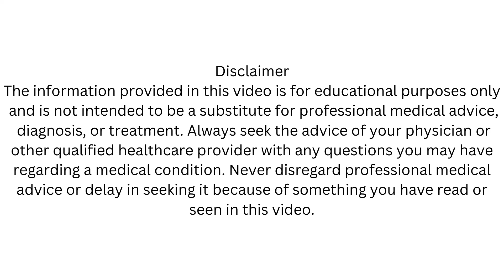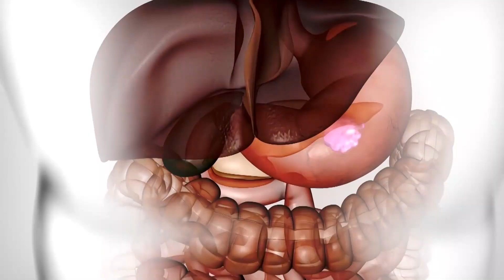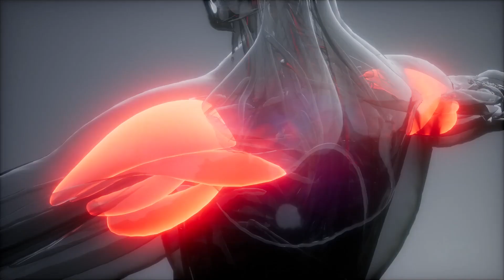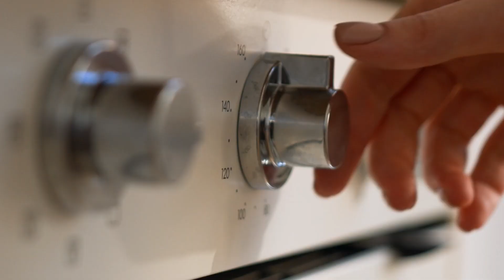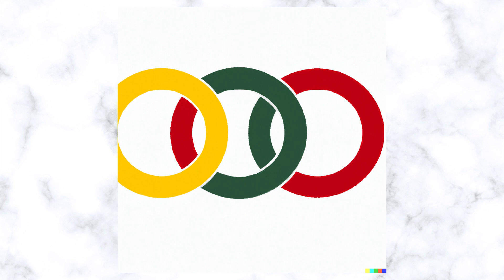The Potent Benefits of Chamomile Tea | Neend na aana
Introduction:
Chamomile tea, renowned for its delicate flavor and soothing aroma, has been cherished for centuries for its medicinal properties and calming effects. Derived from the dried flowers of the chamomile plant, this herbal infusion is not only a delightful beverage but also a treasure trove of health benefits. Consuming chamomile tea daily can have a profound impact on various aspects of well-being, ranging from improved digestion to enhanced sleep quality and beyond.

Let's delve into the extensive array of health benefits associated with incorporating chamomile tea into your daily routine:

Digestive Health:
Chamomile tea is celebrated for its digestive properties, which can help alleviate various gastrointestinal discomforts. It contains anti-inflammatory properties that can soothe the stomach lining, reducing symptoms of indigestion, bloating, and gas. Additionally, chamomile tea has been found to stimulate the production of gastric juices, aiding in efficient digestion and preventing acidity.

Stress Reduction and Anxiety Management:
The calming properties of chamomile tea make it an effective natural remedy for stress reduction and anxiety management. Drinking chamomile tea can help relax the mind and body, promoting a sense of tranquility and well-being. Its mild sedative effects can also help alleviate symptoms of anxiety disorders and promote relaxation before bedtime, facilitating better sleep.

Improved Sleep Quality:
Chamomile tea is often hailed as a gentle sleep aid, owing to its ability to promote relaxation and induce drowsiness. Consuming a warm cup of chamomile tea before bedtime can help calm the nervous system, making it easier to fall asleep and improving overall sleep quality. Its soothing properties can also help alleviate insomnia and promote restful sleep patterns.

Anti-Inflammatory Properties:
Chamomile tea contains various bioactive compounds, including flavonoids and terpenoids, which exhibit potent anti-inflammatory properties. Regular consumption of chamomile tea may help reduce inflammation throughout the body, providing relief from conditions such as arthritis, rheumatism, and muscle spasms. Its anti-inflammatory effects can also contribute to improved cardiovascular health and reduced risk of chronic diseases.

Immune System Support:
Rich in antioxidants and phytonutrients, chamomile tea can help bolster the immune system and defend against harmful pathogens. Antioxidants such as apigenin found in chamomile tea help neutralize free radicals, reducing oxidative stress and supporting immune function. Regular consumption of chamomile tea may enhance the body's ability to ward off infections and promote overall health and vitality.

Skin Health and Beauty Benefits:
Chamomile tea possesses skin-healing properties that can benefit both internal and external health. Its anti-inflammatory and antioxidant properties make it effective in soothing skin irritations, such as eczema, psoriasis, and acne. Additionally, chamomile tea can be used topically as a natural toner or facial steam to cleanse and rejuvenate the skin, leaving it soft, supple, and radiant.

Management of Menstrual Symptoms:
For women experiencing menstrual discomfort, chamomile tea can offer natural relief from cramps, bloating, and mood swings. The antispasmodic properties of chamomile tea help relax uterine muscles, easing menstrual cramps and discomfort. Moreover, its calming effects can help alleviate tension and irritability associated with premenstrual syndrome (PMS), promoting emotional well-being during the menstrual cycle.

Conclusion:
Incorporating chamomile tea into your daily routine can be a simple yet effective way to enhance your overall health and well-being. Whether enjoyed as a warm beverage before bedtime or sipped throughout the day, chamomile tea offers a myriad of health benefits, ranging from improved digestion and stress reduction to enhanced sleep quality and immune support. Embrace the soothing powers of chamomile tea and experience the transformative effects it can have on your mind, body, and spirit.